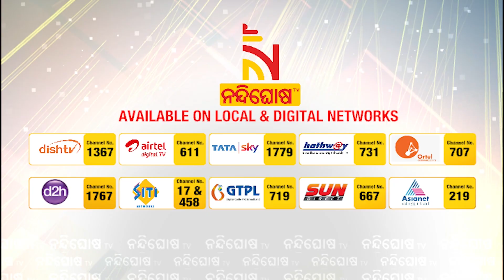India Vs Pakistan T20 World Cup: History Favors India In World Cups Against Pakistan | NandighoshaTV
* DishTV Channel No: 1367
* Airtel Digital TV Channel No: 611
* TATASky Channel No: 1779
* hathw@y Channel No: 731
* Ortel Channel No: 707
* Videocon d2h Channel No: 840
* SITI Channel No: 17 & 458
* GTPL Channel No: 719
* SUN Direct Channel No: 667
* Asianet Channel No: 219